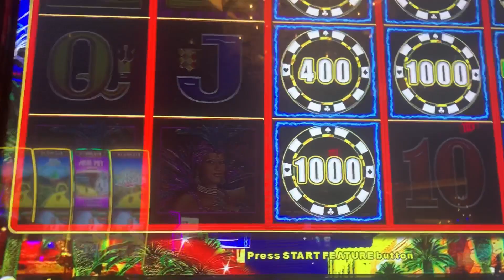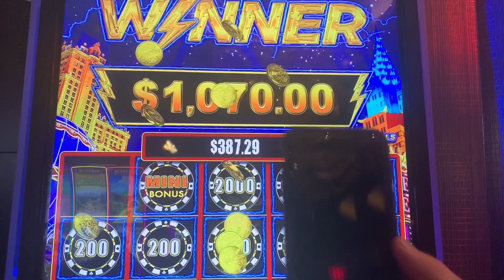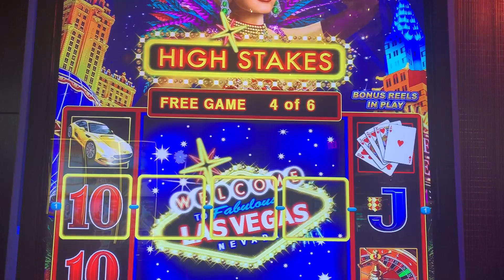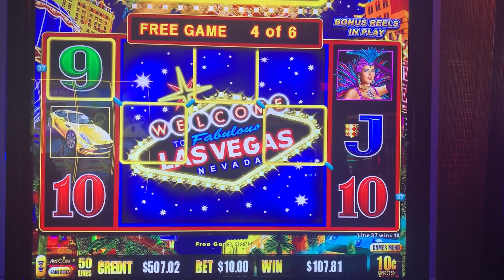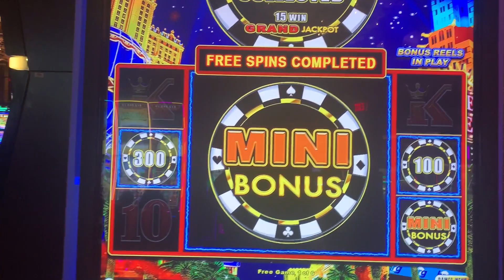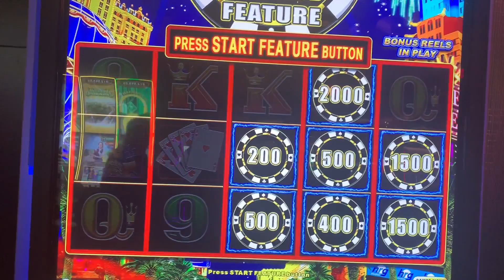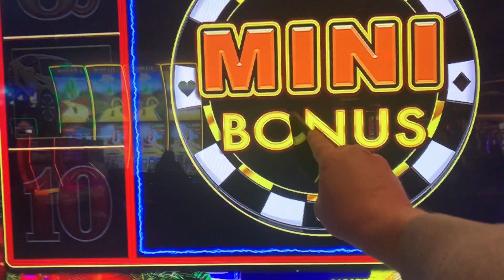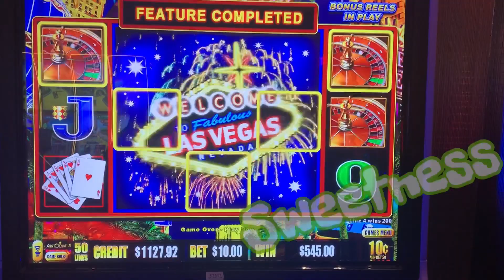High Stakes major handpay handpayjackpot majorjackpot 12/17/22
High Stakes

Sometimes a great run comes when you don't expect it